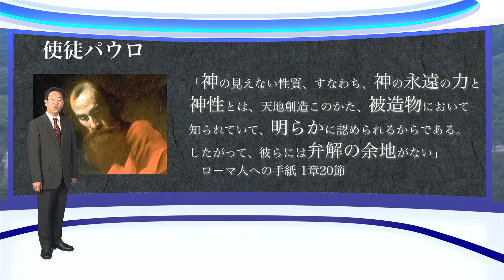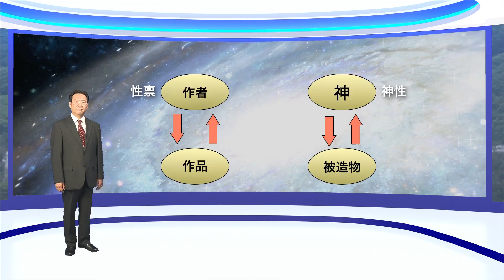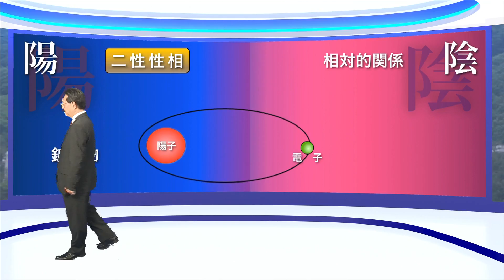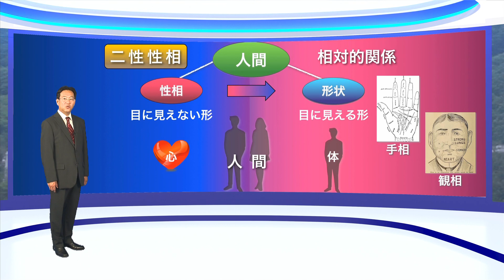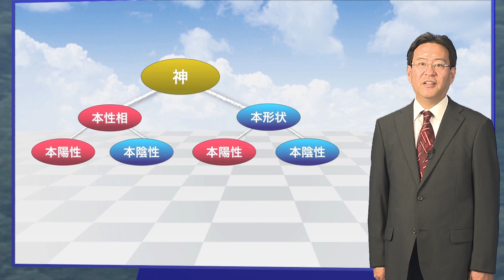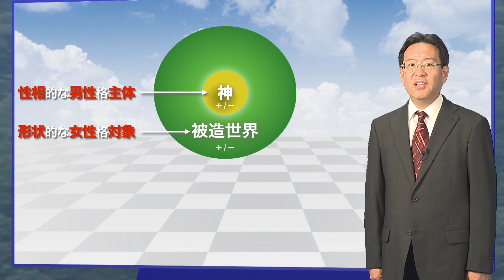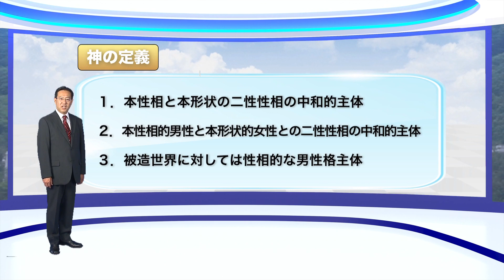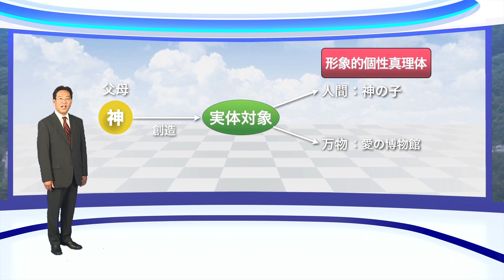統一原理講座 第2講 「創造原理１ 神の二性性相と被造世界」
勅使河原秀行講師による統一原理講座の第２講です。
初めて学ぶ人向けにわかりやすく統一原理を解説しています。

「創造原理」とは、神が天地創造するにあたって立てられた、
創造の原理原則、宇宙の変わることのない根本法則のことです。

人間は長い歴史の期間にわたって人生と宇宙に関する
根本問題を解決するために苦悶してきましたが、
これまで納得のいく解答を得ることは出来ませんでした。

それは、もしこの宇宙が神によって作られた結果的存在であるならば、
それを作った原因的な存在、つまり神がいかなるお方かを
知らないと解くことができないからです。

本講では、まず第一原因である神について考えていきます。